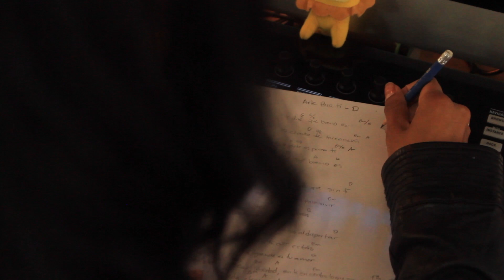Art For You - Alangie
Presentamos la versión en inglés de nuestro sencillo

Arte para ti es el primer sencillo de nuestra primer producción musical. Una propuesta con fusión de elementos electrónicos que harán que tus sentidos se revitalicen y conecten con el arte.